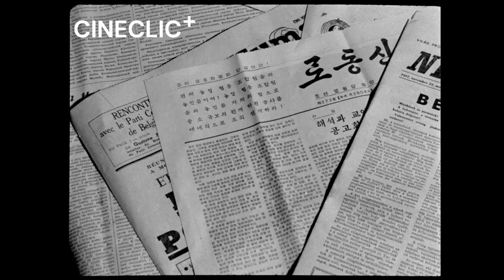Actualitatea politică 1957